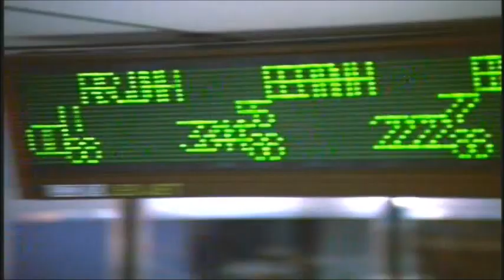Wall Street 20th Annversary Edition DVD Promo